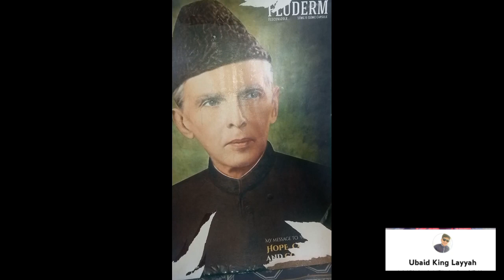Mango 🥭 Ka Milk shake| سال کا پہلا جمعہ | محرم کا پہلا جمعہ| New Vlog| Ubaid King Layyah 👑💖💕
welcome to my description I am M ubaid ullah this is my YouTube channel
l hope you will understand my vlog
please support